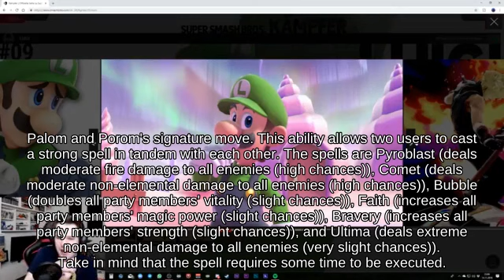SSBU - Shield Lucario with Isabelle picking up Beam Sword